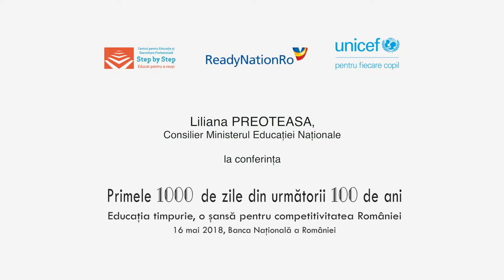2018 Conferință Educație Timpurie | Discurs Liliana Preoteasa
Intervenția doamnei Liliana Preoteasa, Consilier Ministerul Educației Naționale.